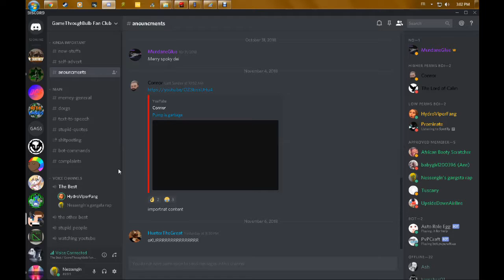DiscorD/battle.mp4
When two peepoles dont loves eachothers... i made random sheit... or... mayby dis